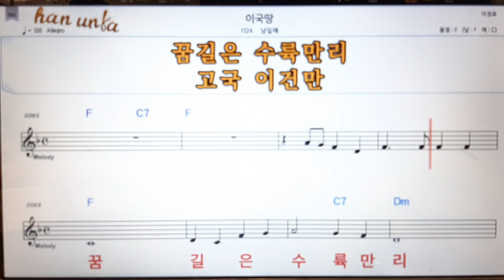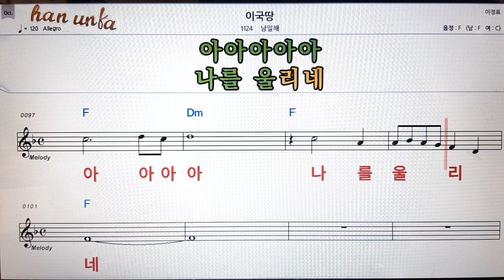이국 땅/남일해👍노래 반주, 코드 악보,가라오케💋Karaoke*Sheet Music*Chord*MR